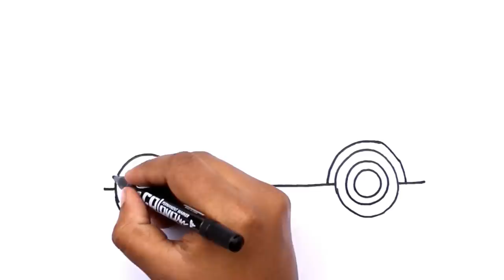How to Draw a Police Car | Car Drawing | Drawing for Kids | Painting | Coloring | Learn Colors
Learn How to Draw a Police Car Using Our Step by Step Tutorials. a Simple Step by Step Process for Drawing a Car from This Video..

It is important to recognize the importance of toys in the lives of kids. Kids have a great attachment to toys because they begin to interact with toys at a very early age. This makes toys to influence the thinking of many kids a great deal. It is therefore absolutely important to train kids how to draw cars step by step to assist them develop creativity skills as well as develop and improve their artistic skills.

There are several requirements that a kid need in order to be in a position to practice how to draw a car step by step properly. These requirements include a plain paper which will act as a surface for drawing. Another requirement will be a sharp pencil for doing the sketching work and crayons for decorating the final product. You will also need an eraser to erase the parts that are not needed in your sketch.

When you prepare all the requirements needed when a kid is practicing how to draw a car step by step, the first thing to do will be to draw a rectangle at the center of the plain paper. This will be the body of the car. Secondly draw a square on top of the rectangle which will serve as the roof of the car.

At the bottom of the rectangle, draw two circles which will be the wheels of the car. Divide the car roof on top of the rectangle into two by drawing small tilting rectangles which will serve as the windows of the car. Then draw a slim rectangular shape on the body of the car to serve as the door of the car. The final step when practicing how to draw a car step by step will be to decorate the car using crayons.

♫  AllCopyRight By Air Kids Tv